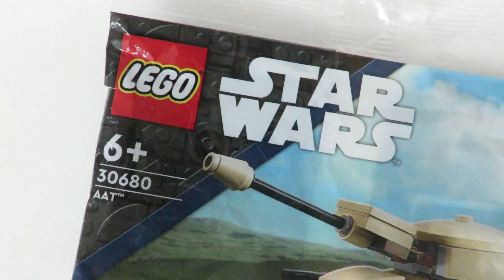LEGO STAR WARS - AAT (SET 30680 Polybag - Speed Build Instructions)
How to build the Lego set 30680 AAT. A Star Wars Polybag set released on January 1, 2024. It's celebrating the 25th years of "The Phantom Menace".

Check out the speed build instructions of this beautiful Lego Set.

In this channel you will find videos about Lego World. We have Lego Speed Build Instructions, Military Mocs and Aliexpress Minifigure reviews.